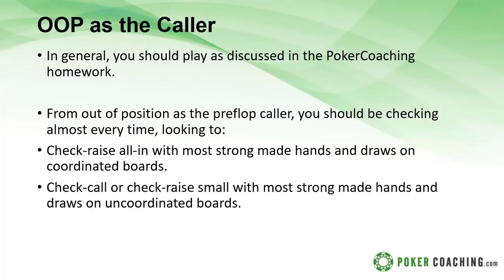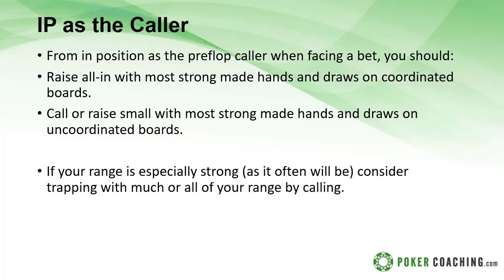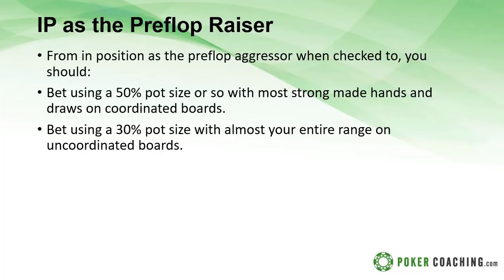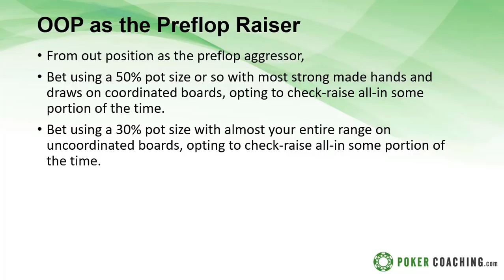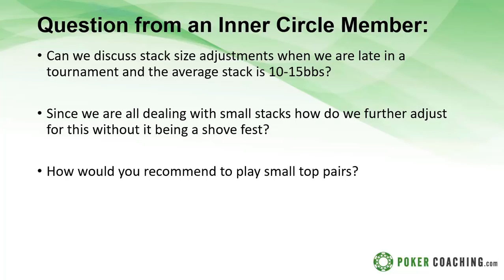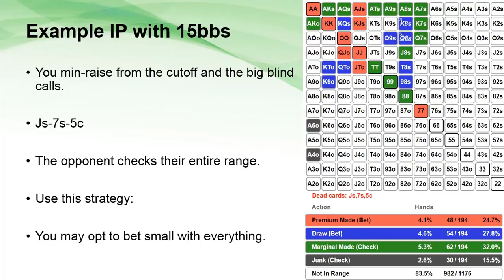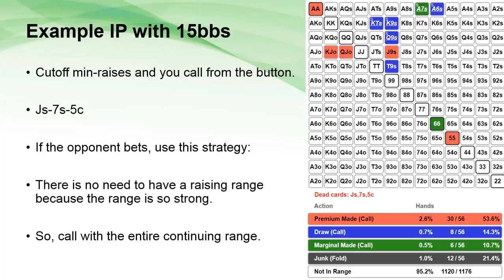How to Play Solid Short-Stacked Poker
Short Stack Poker is NOTHING like Bingo! This is 1 of the 150+ Classes from PokerCoaching Premium. to learn more!